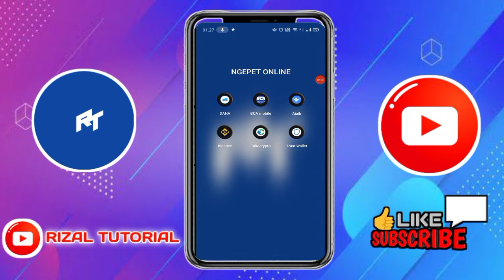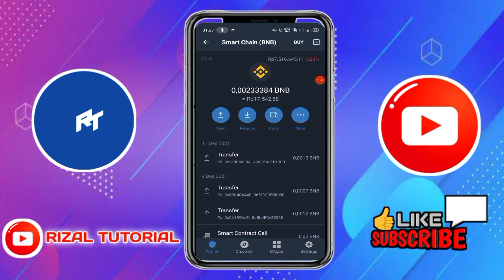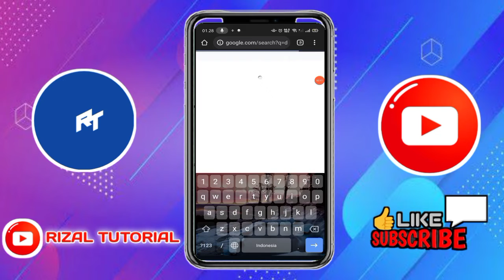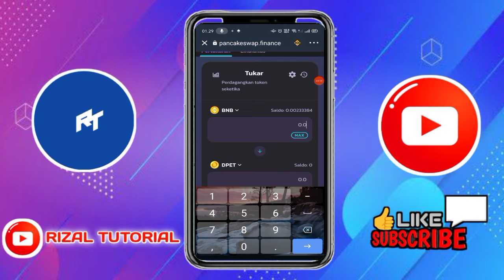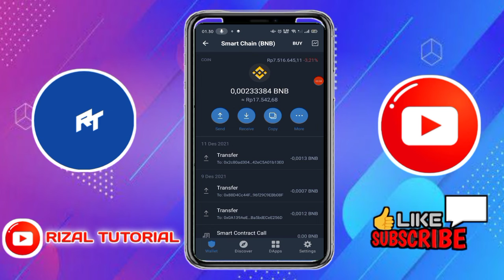Cara Beli Koin My Defi Pet (DPET) di Trust Wallet